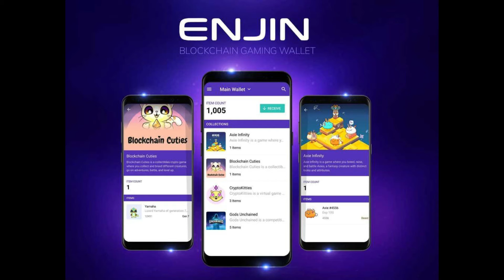The Legendary Gaming NFT Token!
0x1694281F0d382d4463C7145684b418Ce8b75Bde0

Enjin provides the end-to-end solution needed to launch NFT projects that help you generate new revenue streams and accelerate your company's growth.